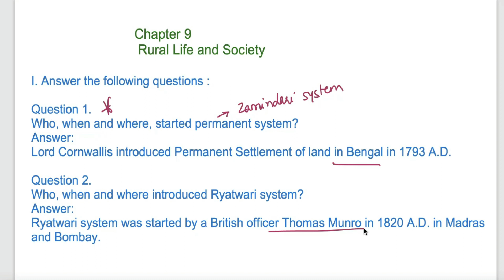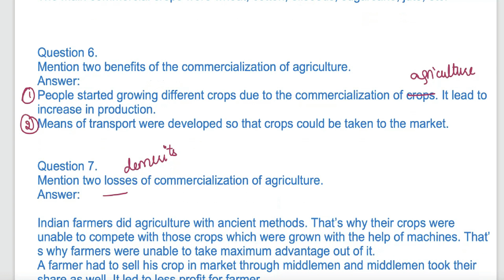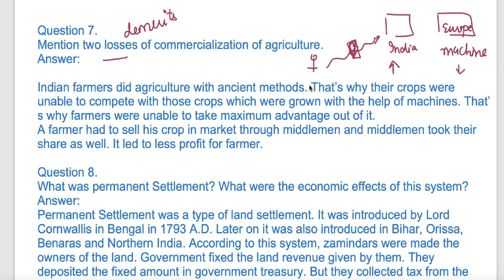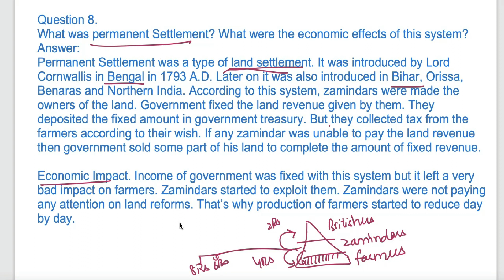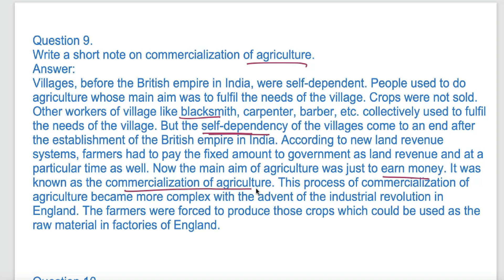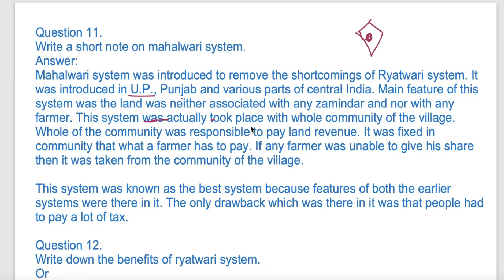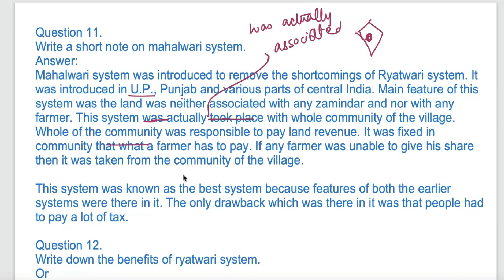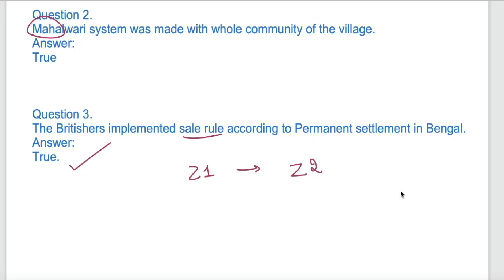Class 8 PSEB Chapter-9 Rural Life and Society - Social studies (History )